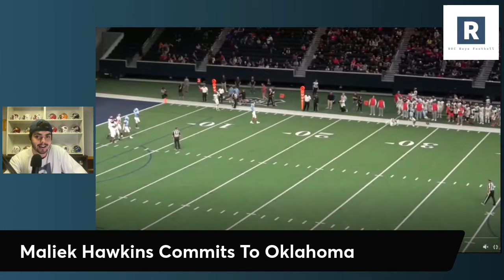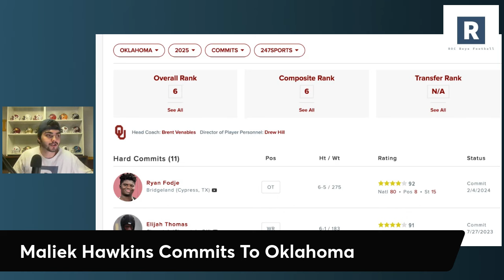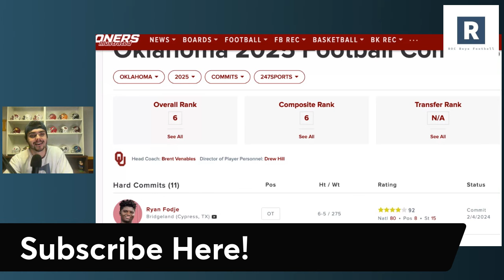Maliek Hawkins Commits To Oklahoma | Oklahoma Football Recruiting News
OU Sooners Recruiting

Brent Venables and the Oklahoma Sooners Football Program land another commitment in the 2025 class as CB Maliek Hawkins commits to the Oklahoma Sooners.